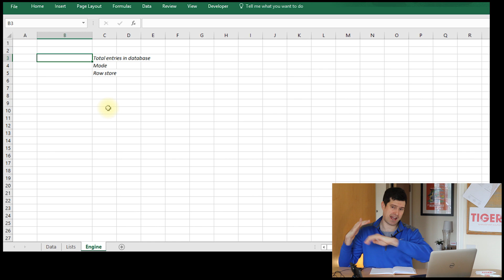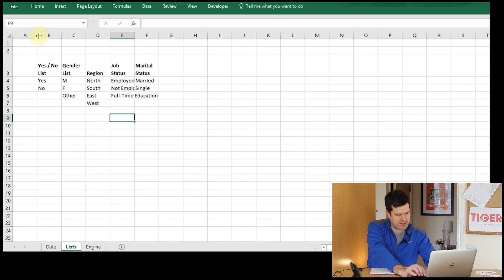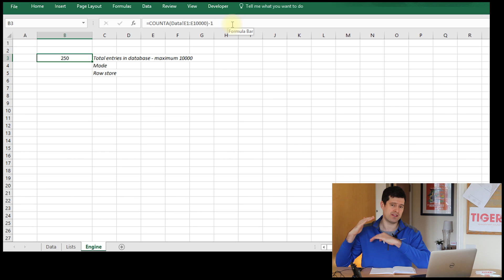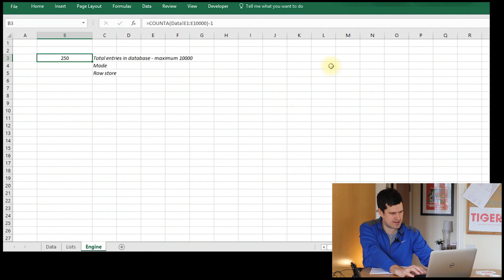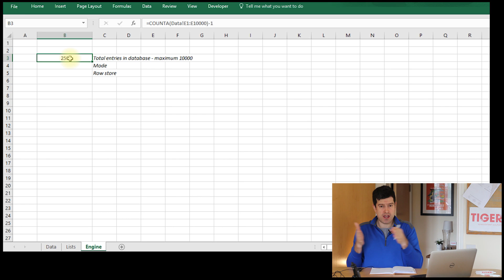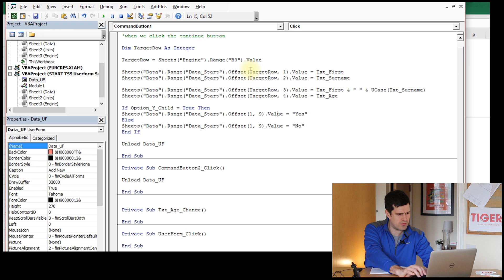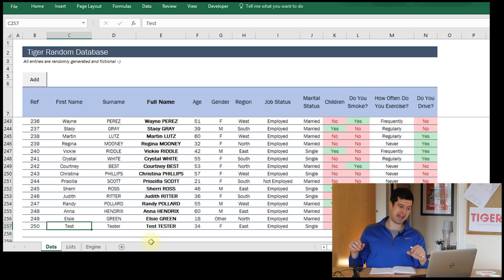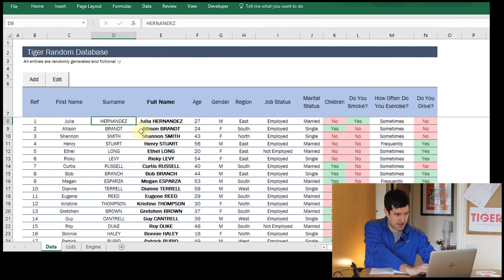Excel Userforms for Beginners (6/10) – Use Excel VBA to Create A Userform and Manage a Database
Excel Userforms for Beginners – Use Excel VBA to Create A Userform and Manage a Database

Note: Chris did do some ‘tidying up’ of the code after shooting, to improve the quality of the completed file.  This involved improving the in-code annotations and the structure of the code.  No new coding ideas were introduced, however, and the mechanisms all work in the same way.  Don’t feel that you should copy every detail of Chris’ approach, however; you now have the tools to design and implement your own powerful Excel userform-based applications.  Good luck!

Get in touch with Tiger using the platforms below!
For regular spreadsheet hints and tips and more on the ExcelRevolution